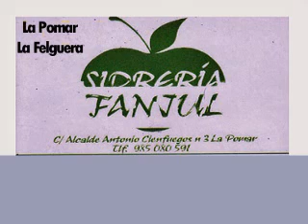ASTURIES YE FUTBOL 08/05/2014